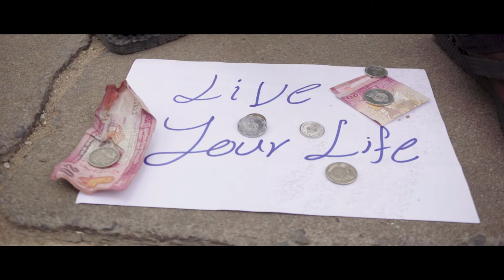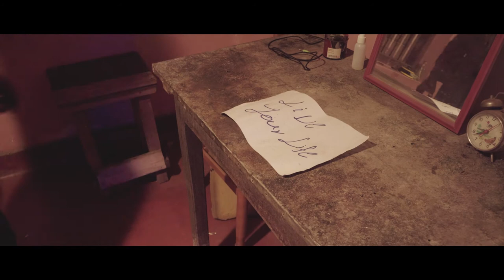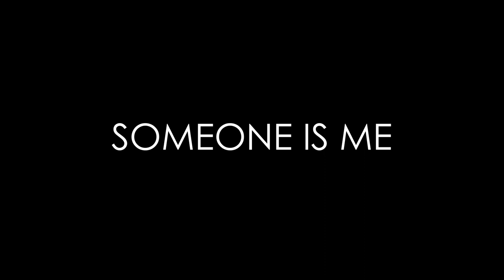"Someone is me" (Short Film) by Sandusha Dilhan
Director -
Sandusha Dilhan
Writer -

Sandusha Dilhan
Director of Photography -
Eranga Gunasinghe
Editor
& Colourist - Sandusha Dilhan
Sound & Music
 - Nimesha Dharana
Production Designer -
Amila Lakshantha

Cast:

Lakmal Ranajaya
Paul Fernando
Kanishka Kaldera
Arjuna Dissanayake
Amila Lakshantha
Nimesha Dharana

Original Sound Tracks :

“Wahinna”

Written & Performed by Sandusha Dilhan

Music Composed by Nimesha Dharana

Lyrics by Sandusha Dilhan

Lyrics by Amila Lakshantha